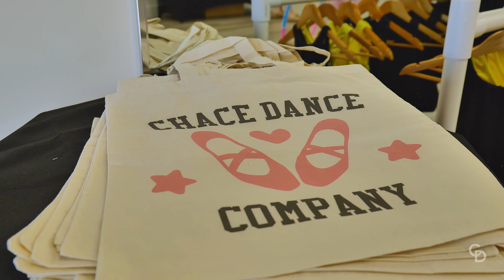Chace Dance Open House 2023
Welcome to our Dance Studio Open House! 🎉✨

Are you ready to kick up your heels and dance your heart out? Look no further because our dance studio is ready to welcome you with open arms! Join us for an energetic and dynamic open house event, where you'll get a taste of the magic that happens within these walls.

Whether you're a newbie or a seasoned dancer, we cater to all experience levels and offer a wide range of classes to suit your style. From ballet to hip-hop, from contemporary to jazz, we have something for everyone. You'll have the opportunity to learn new steps, improve your technique, and feel the exhilaration of being part of a vibrant community.

We're all about creating unforgettable memories, so we'll have amazing giveaways, live performances, and other surprises in store. At our open house, you can expect a fun-filled day that will leave you inspired and eager to jump right into our dance family.

So whether you're searching for a new hobby, wanting to perfect your technique, or simply looking to join a fantastic community of dance enthusiasts, don't miss this opportunity to discover what our dance studio is all about xx.